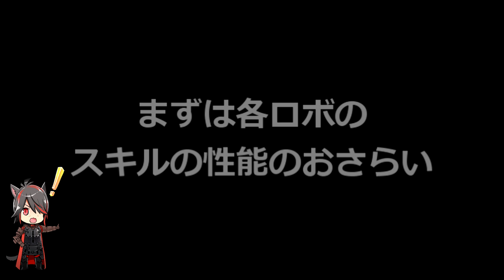【FF14】ライバルウィングス中級者への道【PvP】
※訂正※オプレッサーのミサイル範囲は30mではなく75mです
攻撃効果範囲が30ｍです。

この動画はPvP「ライバルウィングズ」の動き方やシステムを解説した動画です
基本的なことを解説していますが、これを見たからといって勝てるわけではなく、どんなシチュエーションでも正しいというわけではありません！毎回異なる状況が発生するPvPなので参考程度に御覧ください。

動画制作の情報＆素材提供をして下さったむーむーさん＆視聴者さんありがとうございました！

●アイコン&キャラクター・・・すえみつぢっか先生